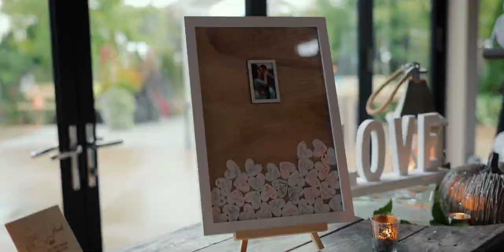Gorgeous Club Roma Wedding Video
Nicole & BJ // October 15, 2021
Club Roma, St. Catharines